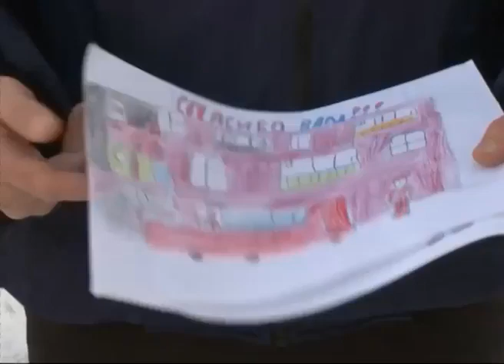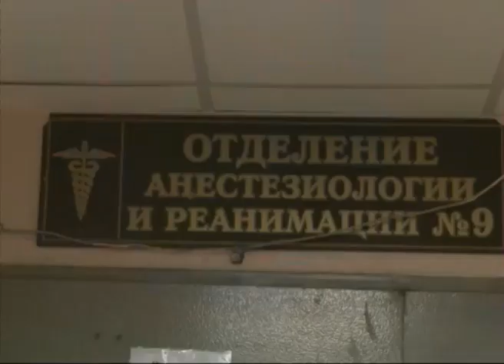Жители дома, где взорвался газ, встретились со спасателями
Районы 76: r76.su